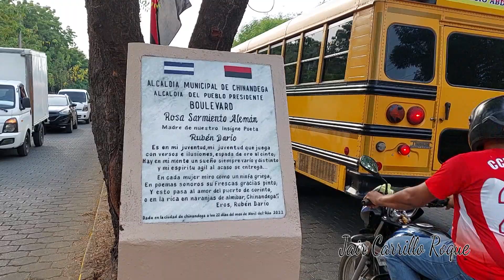Inauguración de nueva terminal de buses y Ruta al Hospital Mauricio Abdallah en Chinandega